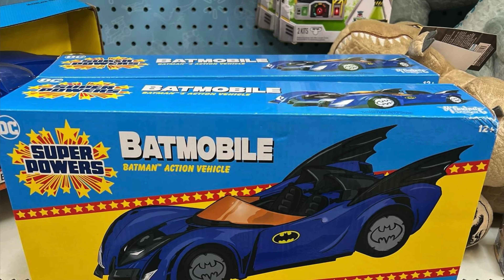What Will We See In McFarlane Super Powers Wave 8?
The lineup for the yet-to-be-announced Wave 8 of the McFarlane Super Powers action figure line has been leaked. Join Stephen as he takes a deep dive into the leaks and shares his thoughts! Thanks to ​⁠our friends, @mitewing6531 and Alex, for the heads up on this! What do we think about this one, ladies and gentlemen? Let's BS on it!

00:00 - Wave 8 Leak and Thanks for the Heads Up!
01:00 - Booster Gold
01:41 - Batman (DKR)
02:38 - Superman (Fleischer Variant)
03:58 - Black Manta (Black Suit Variant)
05:04 - Trinity Three Pack (Gold Label B&W)
05:59 - Batman & Vehicle Set (Gold Label SDCC Black Suit/Paint Variants)
07:07 - Metamorpho
07:49 - Green Lantern (Guy Gardner)
08:33 - What Are We Thinking?
10:20 - Check out our Go Figure Playlist, Like & Subscribe!